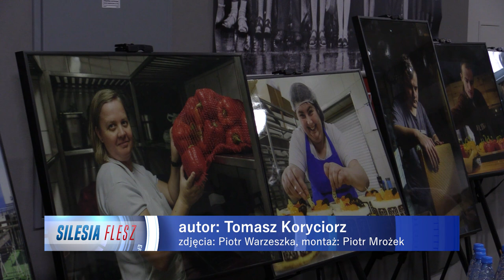Niepełnosprawni intelektualnie też pracują 15.03.2023